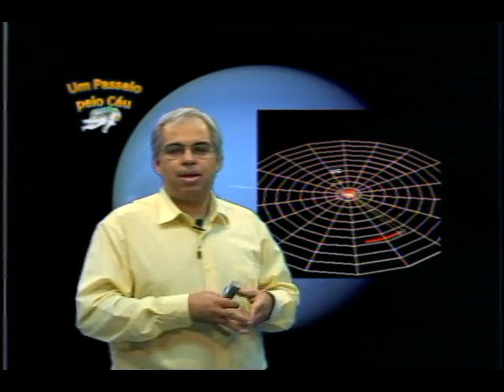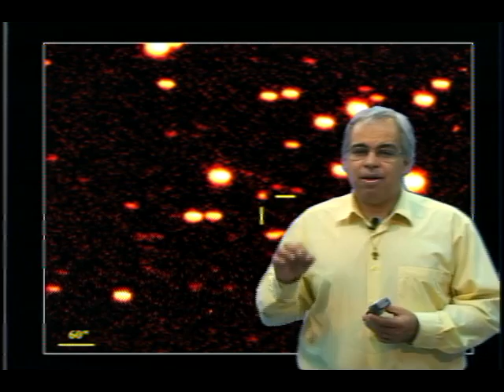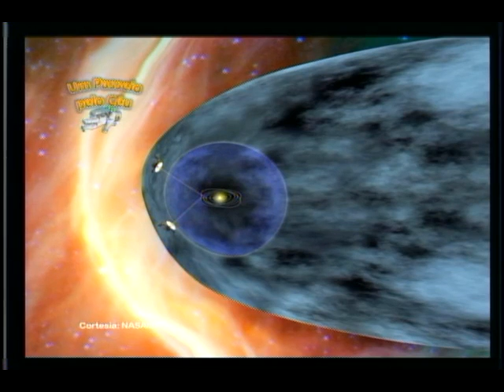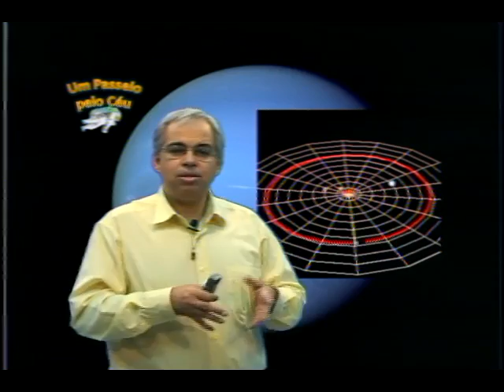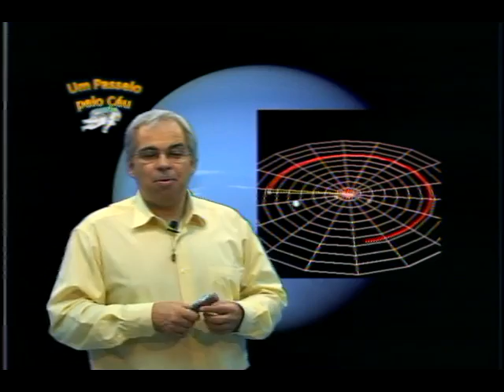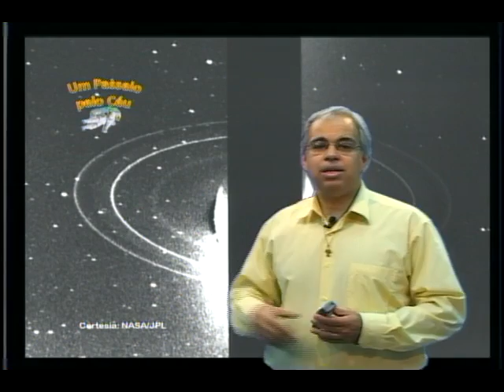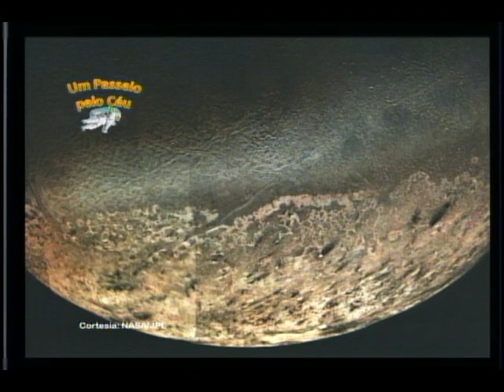Um Passeio pelo Céu n. 299 - parte 2 - Sistema Solar, Voyager 1, asteroide Vesta e robô Curiosity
Programa Um Passeio pelo Céu n. 299 -  parte 2 - neste programa informações sobre, o Sistema Solar, a nave Voyager 1, a nave Dawn, o asteroide Vesta e o robô Curiosity.
Programa gravado no estúdio do Campus Campos Centro do IFF e transmitido pela TV Litoral